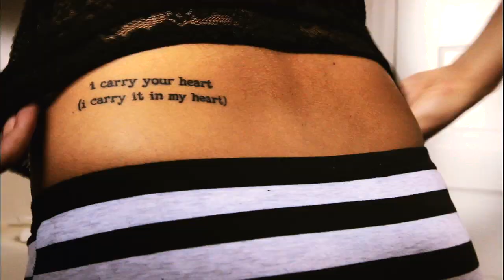Sofia Black D'Elia ★ Tribute - TV \ Movie Mix [HD]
♫ music - How Soon Is Now cover by t.A.T.u. ♫
Clips from Skins, Gossip Girl, Betrayal, The Messengers, Born Of War, & Project Almanac